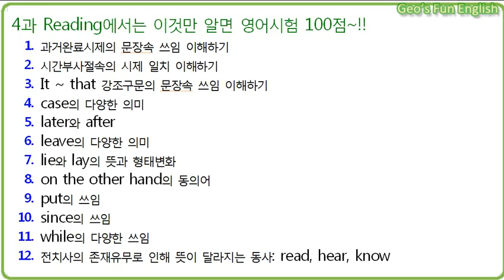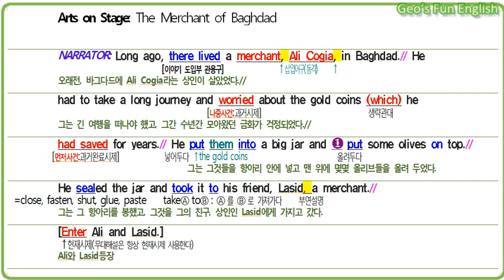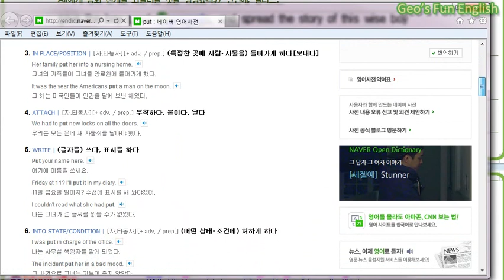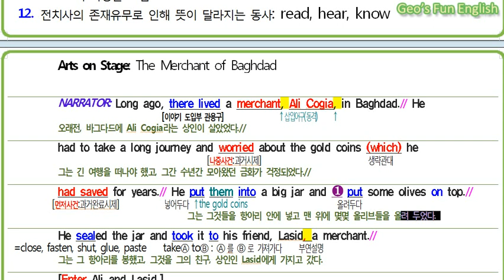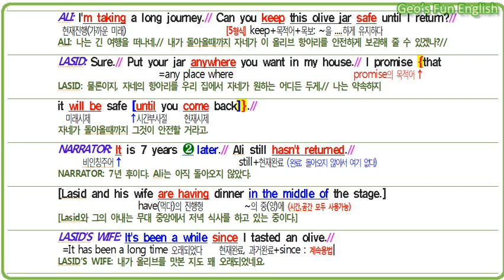Geo Y3L4 p074 Reading Part 1/3(#023)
충주북여자중학교 3학년 영어 4과 본문설명 동영상입니다.